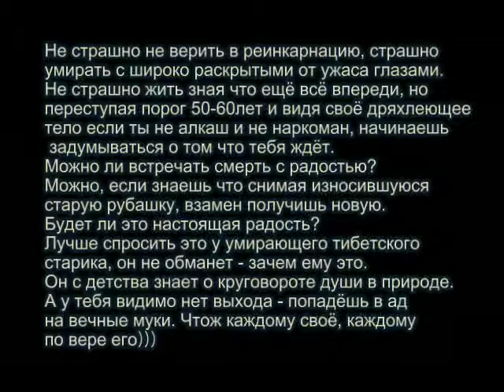Реинкарнация - жизнь после смерти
Современная наука не в состоянии что-либо доказать по этому вопросу. Ведь всё что касается сознания и души - это дело религии. Всё что наука достигла в области приближённой к наукам о сознании, так это создание науки под названием Психология. Казалось бы ещё чуть-чуть и можно насобирать материалов о малышах помнящих свои прежние жизни. Ан нет, для науки .это скользкая дорожка может привести к воссоединению с религией, а это после истории с Коперником не пройдёт. Тогда ещё наука задрала свой курносый нос и гордо пошла своей дорогой.